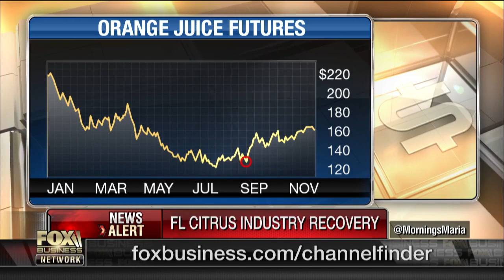Helping the Florida citrus industry recovery after Irma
Rep. Dennis Ross (R-Fla.) and Florida orange grower Ellis Hunt on efforts to help the Florida citrus industry recover after Hurricane Irma.